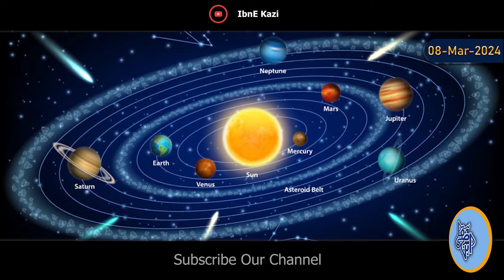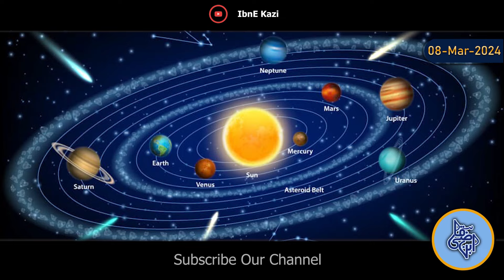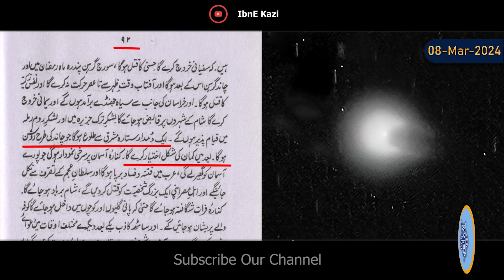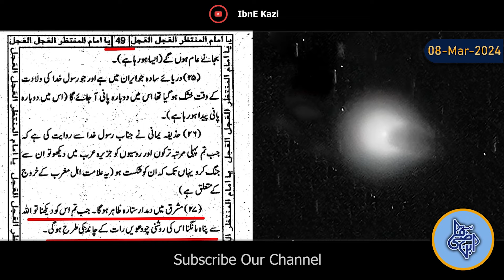Zahoor-E-Imam MAHDI AS I Ek Or Nishani Pori Ho Rahi Hy I Devil Comet I Chand Ki Trha Chamkta Sitara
Public Conversation
More Updates Join Our WhatsApp Group